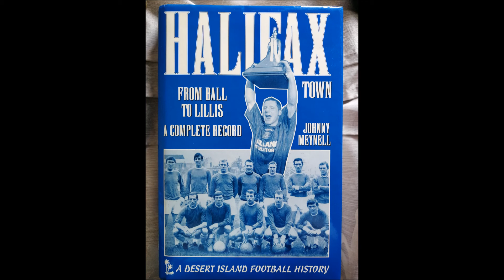026 03/03/1979 Halifax Town 2-0 Portsmouth